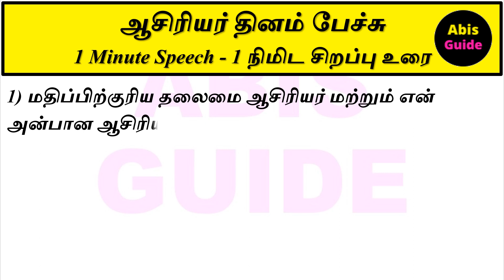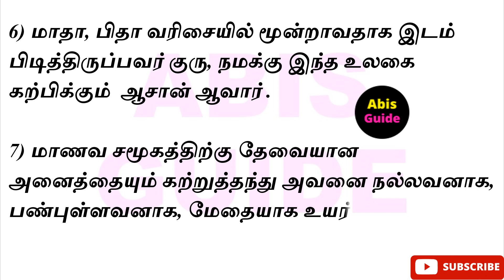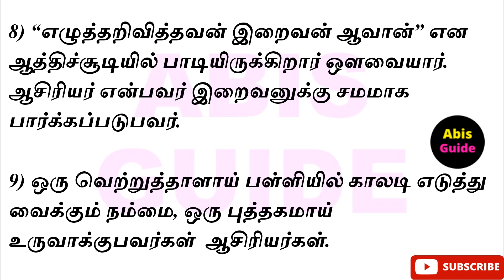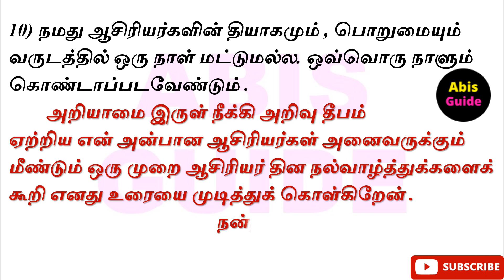ஆசிரியர் தினம் பற்றிய பேச்சு | 1 Minute Speech | 10 வரிகள் | கட்டுரை | Teachers Day Speech in Tamil